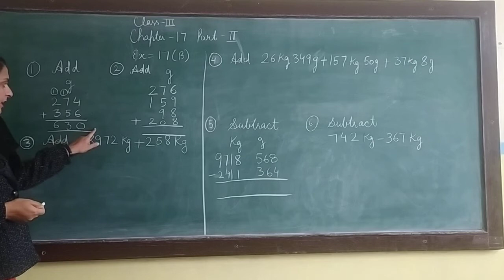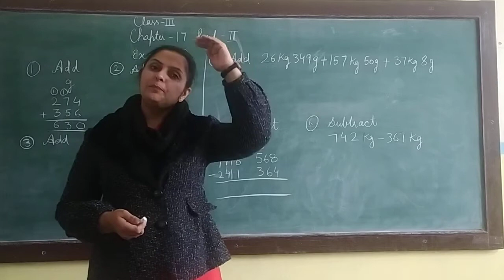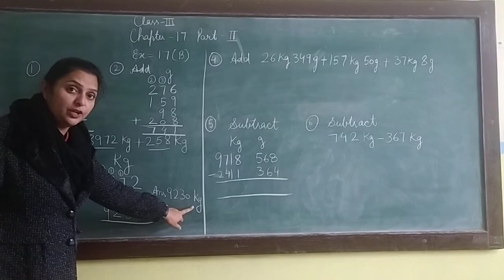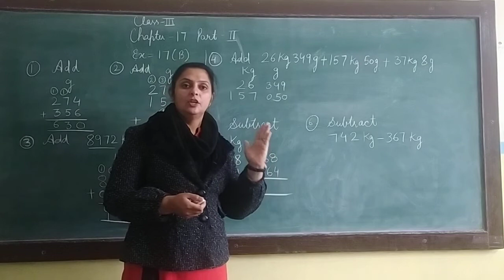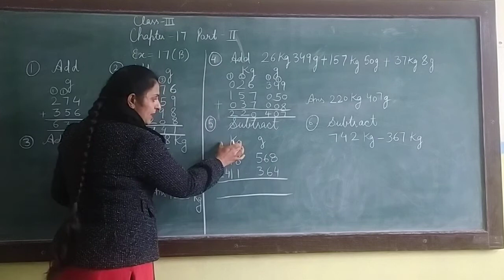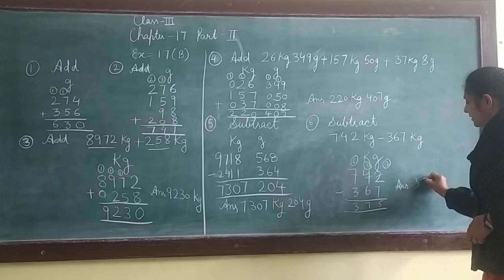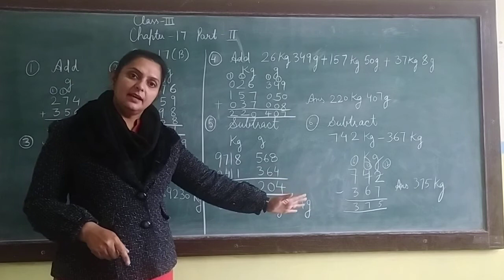Class III Maths Chapter 17 Measures of Mass Part II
By: Sukhvir Kaur